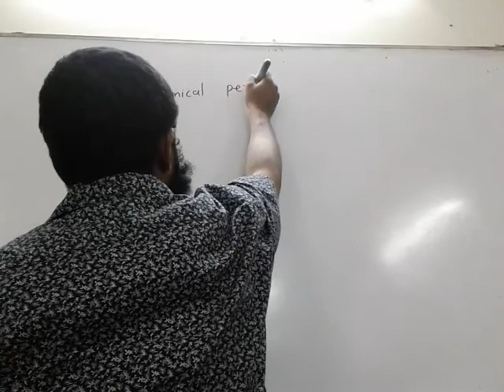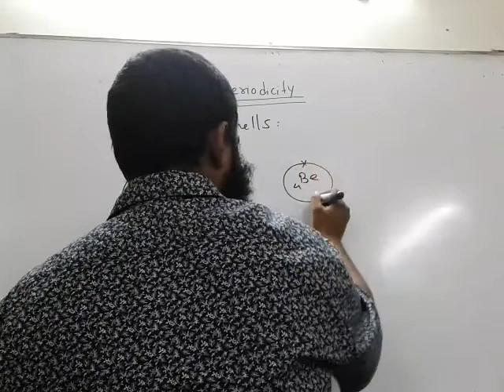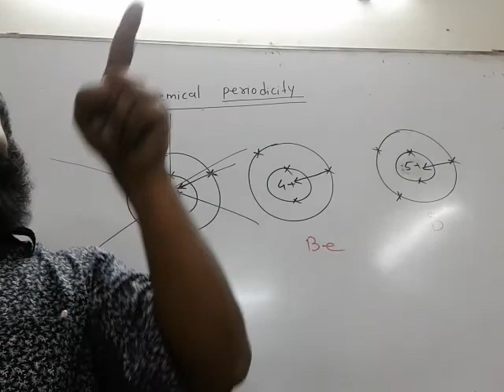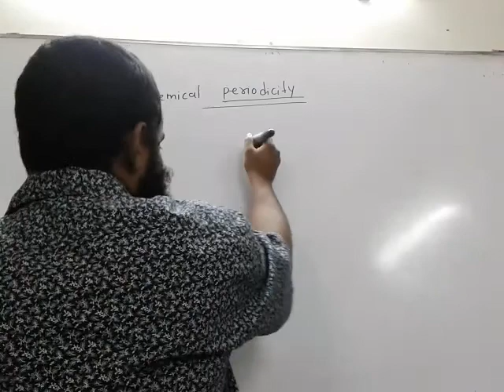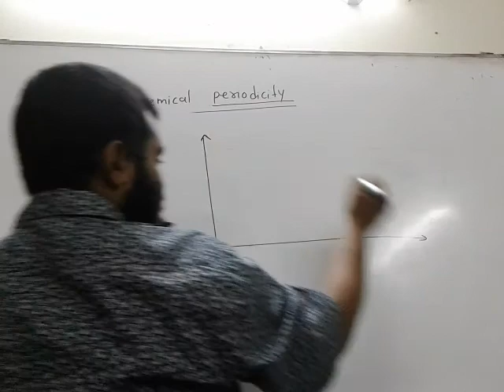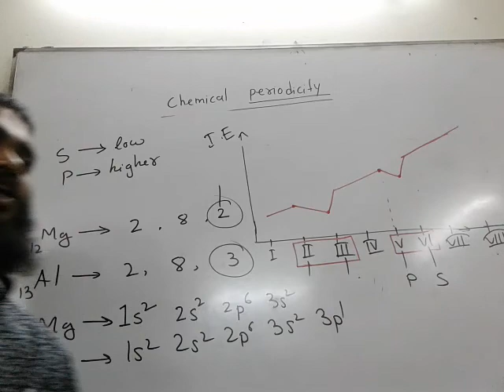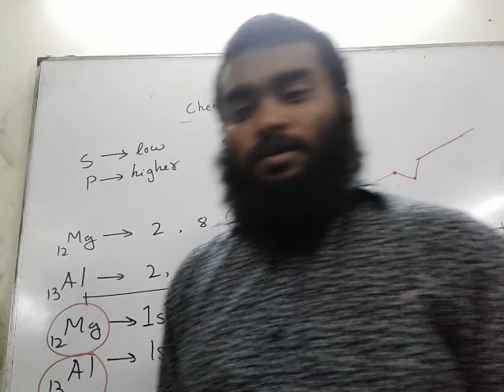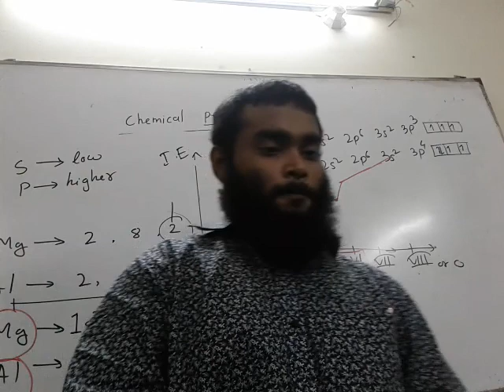AS Level Chemistry: Chemical Periodicity Lecture 1